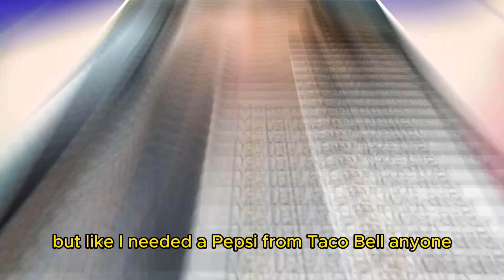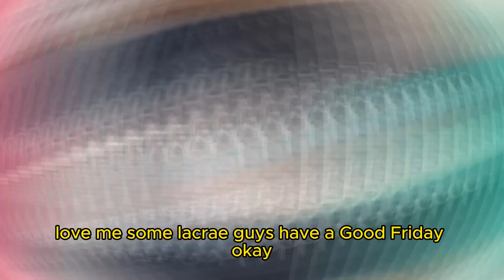You WON'T BELIEVE What Happened During Danielle's 24-Hour MELTDOWN